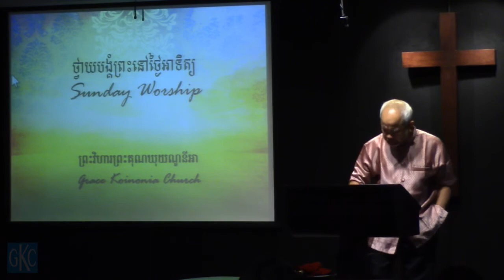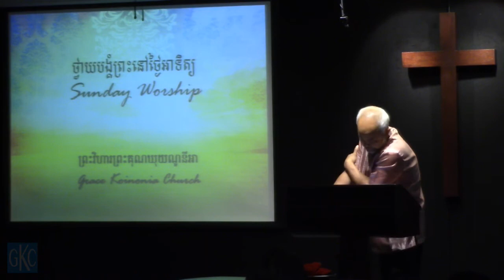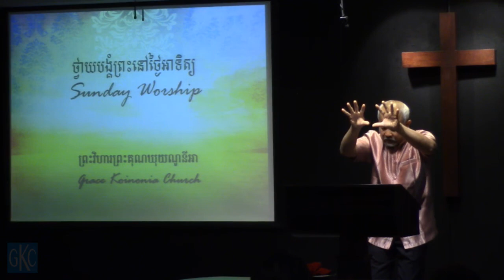10/15/17 Khmer Service - The Church of God